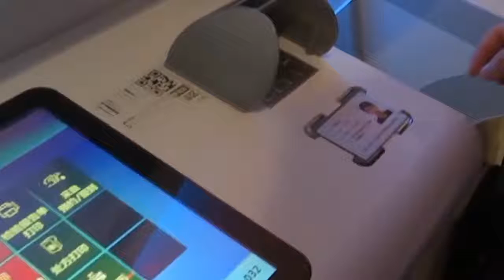北京:推進身份證等替代醫院自行發放的實體就診卡